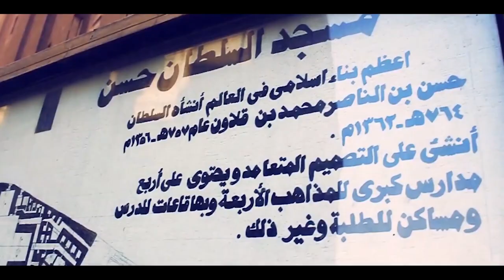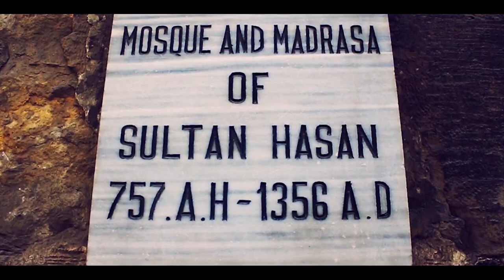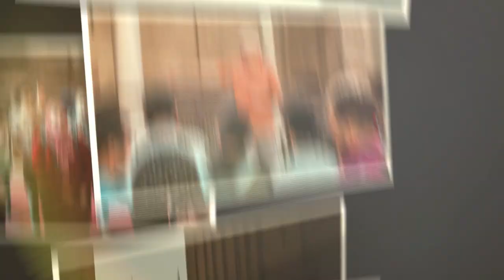NU GT FA18-07 Number #1 - 2018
Institution: NU

Type: Final Project

Group Number: NU GT FA18-07

Video Title: Number #1

Selected Monument: Sultan Hassan and Mohammed Ali mosques

Selected key Person: Sultan Hassan and Mohammed Ali

Drama Type: Play-building

Idea:
 The video idea is simply a compare and contrast video that compare between the stories and characteristics of Sultan Hassan and Mohammed Ali mosques. The video is divided into two parts, the first on is the story behind building Sultan Hassan and Mohammed Ali mosques and their life’s main events that lead to that construction that will be represented by acting (their characteristics will talk about him). The second part is comparing the architecture and the features of the 2 mosques to show the common items and different items, this part will be represented by photos and videos with sound in the background.

Group Members:

1- Abdullah Ali Shaltout  1820007 (Actor )
2- Saja Saeed             18101946
3- Hoda Emad             1610180
4- Hadeer Emad             1610183
5- Ahmed Wael Roshdy  1510254 (Actor )
6- Salma Fahmy             1510281 (Voice over)
7- Youssef  Amin             1410043 (Actor )
8- Basem Mansour         1510029

Editing: Basem Mansour

Research: Hoda Emad & Hadeer Emad

Camera: Basem Mansour

Script: Saja Saeed

Director: Basem Mansour